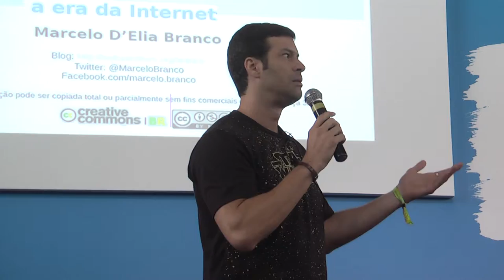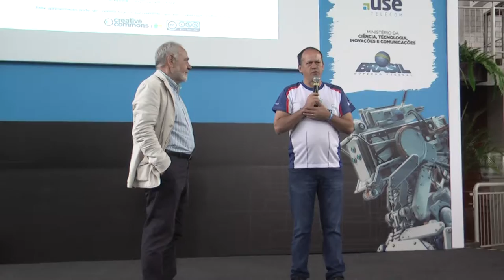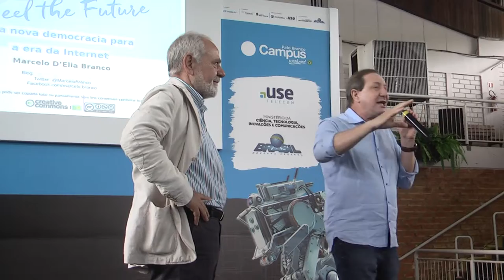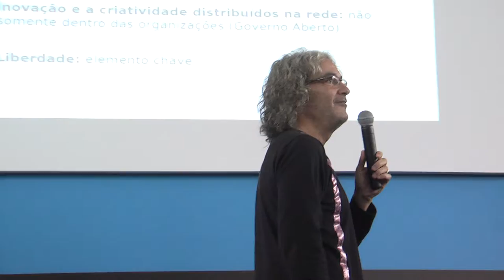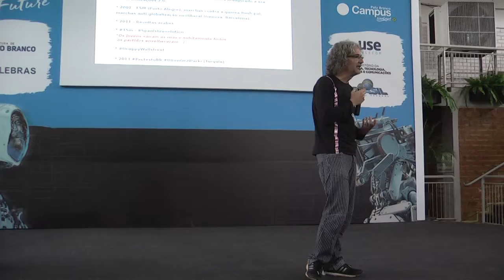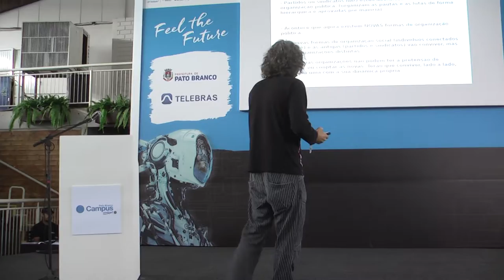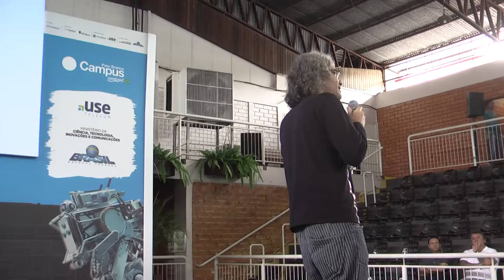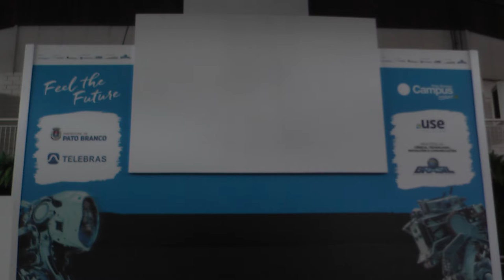Uma nova democracia para a era da Internet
A capacidade autônoma de comunicação individual está transformando os movimentos sociais e precisa ser acompanhada pelo poder público na construção de uma nova democracia mais participativa e mais representativa. A autocomunicação de massas é uma quebra de paradigmas em relação a comunicação massmedia. Agora a plataforma de mídia dos editores, das empresas de comunicação, dos governos é a mesma do público. Neste novo cenário, de relacionamento horizontal, o valor maior está no engajamento do público na construção das campanhas, das políticas públicas e das marcas. Na democracia representativa os mecanismos intermediários entre o indivíduo e o público, parlamentos e estruturas do executivo, estão caducos e precisam se reinventar. A democracia direta, online e presencial, devem dar o tom para os novos Estados democráticos.

Palestrantes:
Marcelo Branco é profissional de tecnologia da informação e comunicação desde sempre. Ativista de software livre, pela liberdade do conhecimento, pelos direitos e novas formas de participação via Internet. Co-idealizador do projeto Conexões Globais, foi diretor geral da Campus Party Brasil nos primeiros três anos. Trabalhou para o Governo da Catalunya e foi membro do conselho assessor do mestrado internacional de software livre da Universitat Oberta da Catalunya (UOC Open University of Catalunya) e membro do conselho editorial do observatório da comunicação em Portugal.